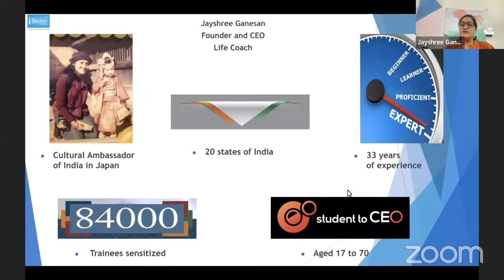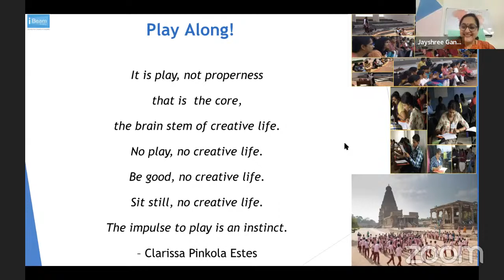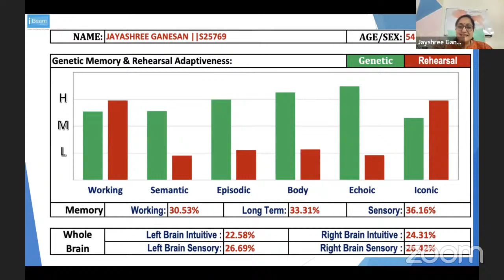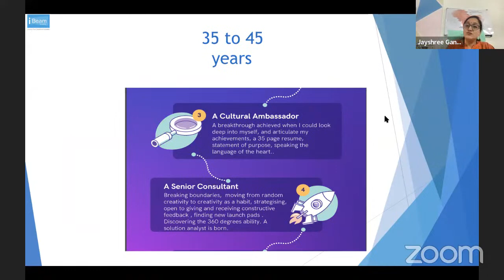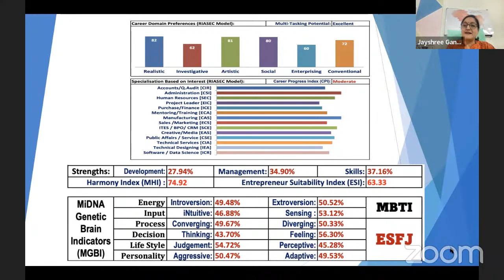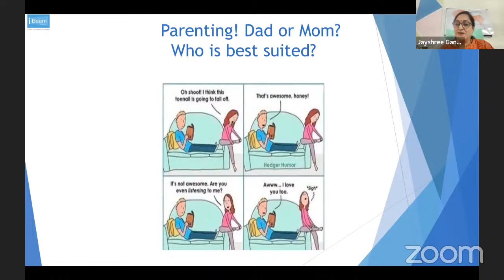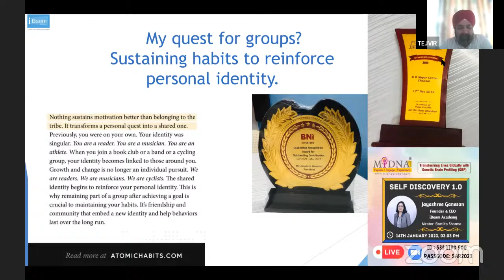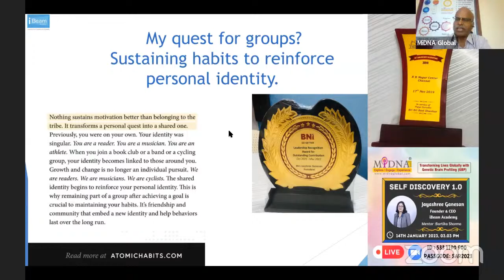Self Discovery 1.0 by Jayashree Ganesan